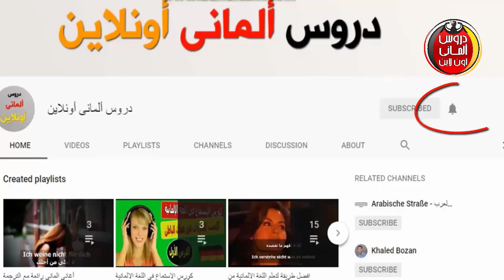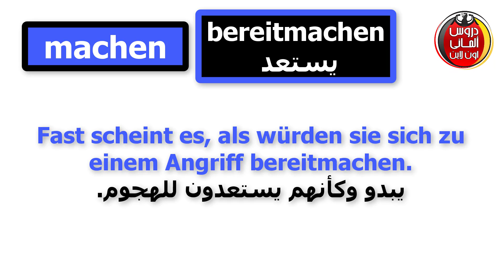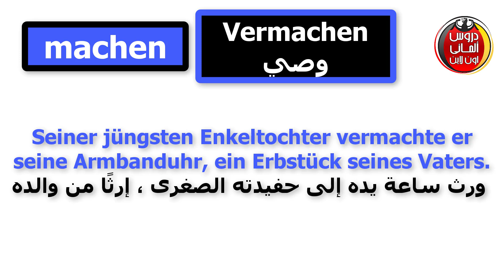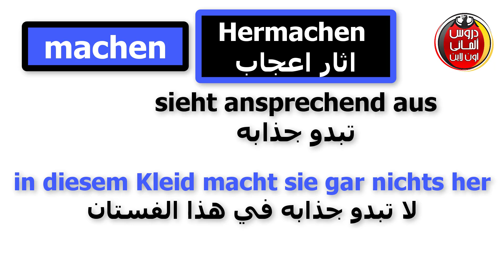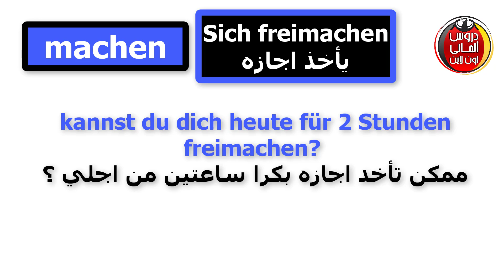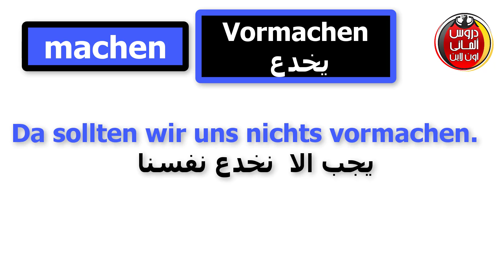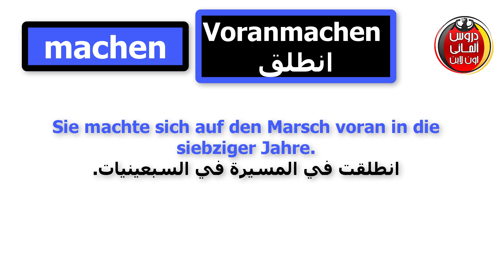10 أفعال شائعه في الالمانيه من الفعل machen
10 أفعال شائعه في الالمانيه من الفعل machen
دروس تعليم الالمانية بالصوت والصورة
دروس المانى اونلاين